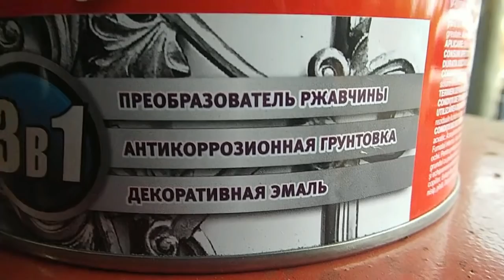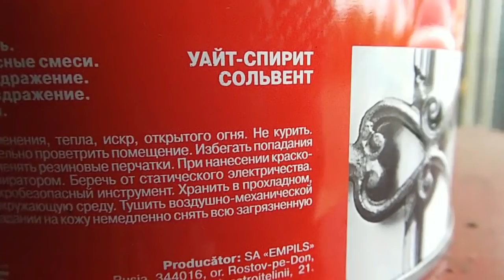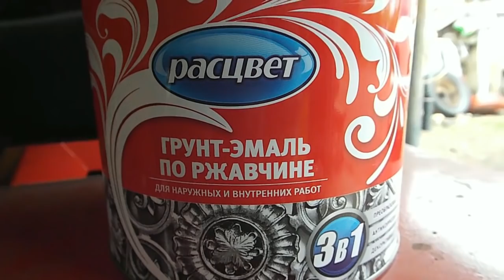#34 Доделал ЗАМКИ КОВША и ковш на самодельный погрузчик / Самолеты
Доделал замки ковша и ковш на самодельном тракторе погрузчике.